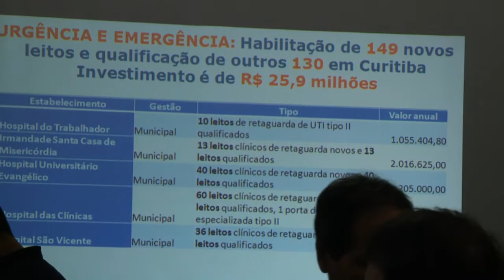Informa | Investimento para o Hospital de Clínicas (03/10/17)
Nesta semana, o Governo Federal liberou um investimento de quase 26 milhões de reais por ano para serviços de saúde em cinco hospitais de Curitiba, entre eles o Hospital de Clínicas da UFPR.